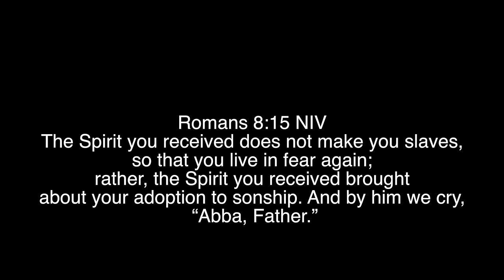Abba Father We Cry | Prophetic Warfare Prayer Instrumental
Prophetic Worship Music - Abba Father We Cry Warfare Intercession Prayer Instrumental music that will connect you straight to God.

In this powerful Prophetic Worship Music Abba Father We Cry Adonai Intercession Prayer Instrumental, you'll hear the words of God speaking to your heart. This instrumental will help you connect with Him and gain victory in prayer.

This music is perfect for prayer as it is inspired by God's Words and will help you draw close to Him in prayer. ELOHIM Intercession Prayer Instrumental is a powerful way to connect with God and gain victory in prayer.

Instrumental worship music for prayer, reflection, confrontation, relaxation and meditating on God's words.  May you experience the power and the blessings in this prophetic instrumental worship, Amen.